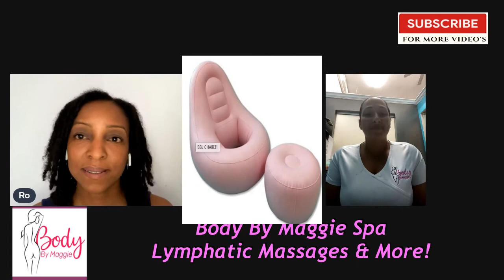Lymphatic Drainage Massage | Post-Op Care Supplies | BBL Post Op | Body By Maggie Q & A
If you would like to support me, I would ❤️ a Coffee

Looking for BBL Supplies, Q & A Chat with Body By Maggie,  Lymphatic Drainage Massages, Spa Treatments & Surgery Supplies.

Check out the playlists, for lots of useful information regarding all types of cosmetic surgery.  Cosmetic Surgeons, Recovery houses, Garments, Post-op treatments, and much much more!